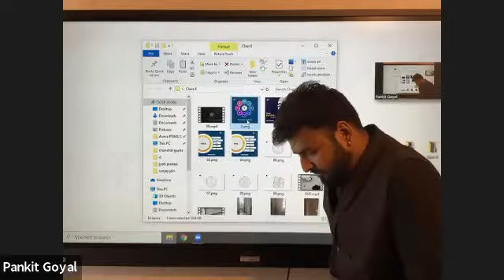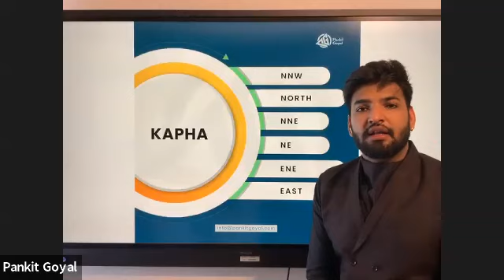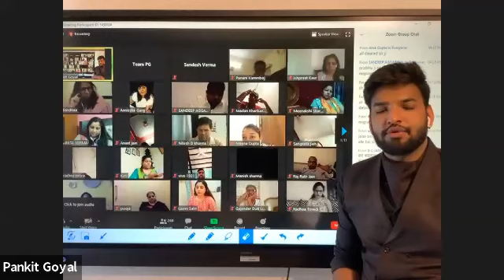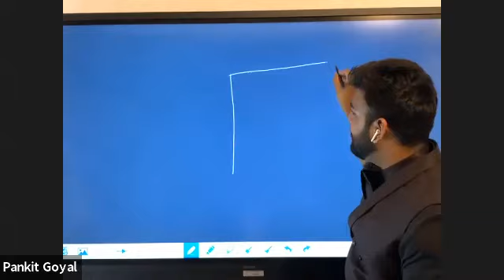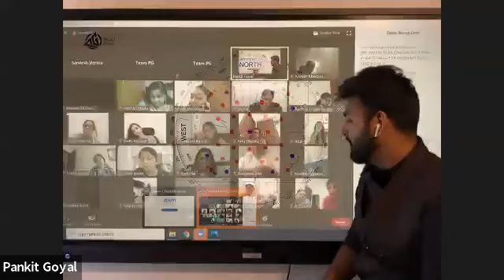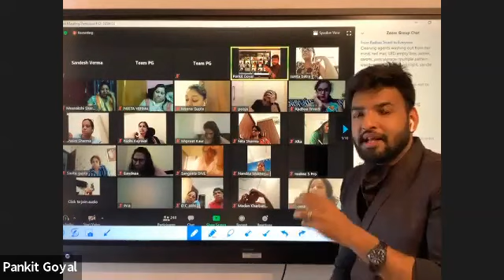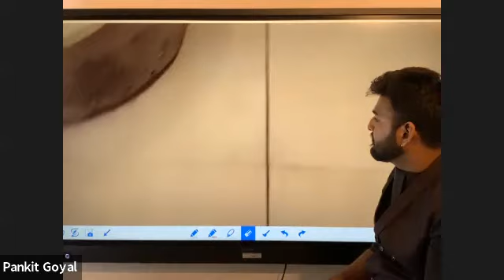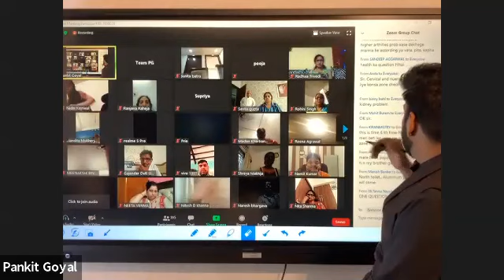SESSION 6 Free Vastu Course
Direction Analysis
Health and Vastu